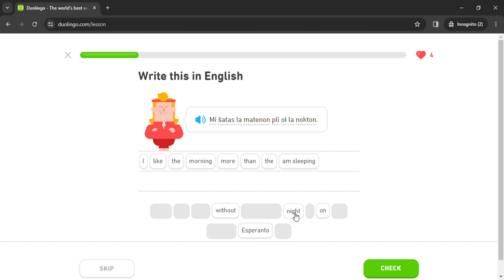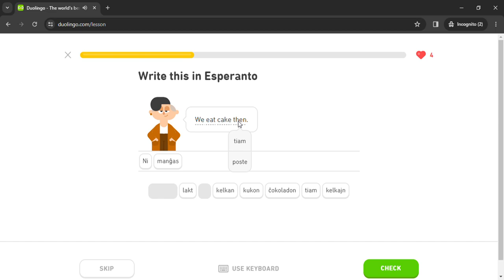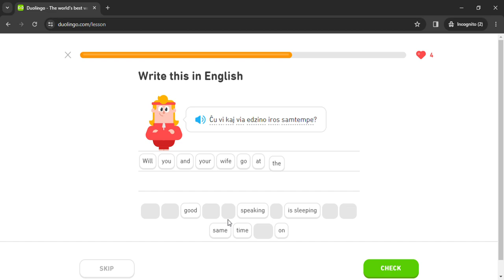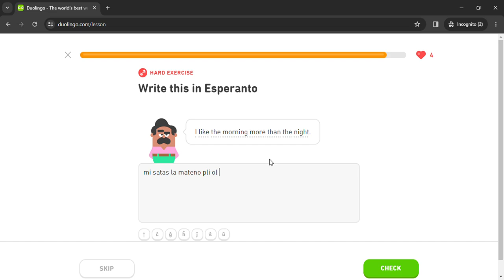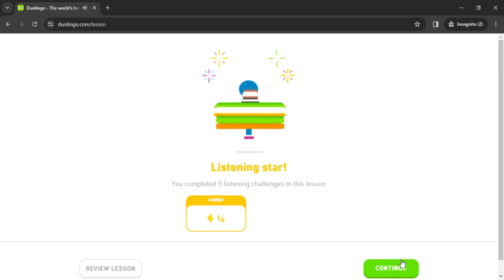Duolingo #585 Esperanto - English (Part 13 - Time and Home 3)